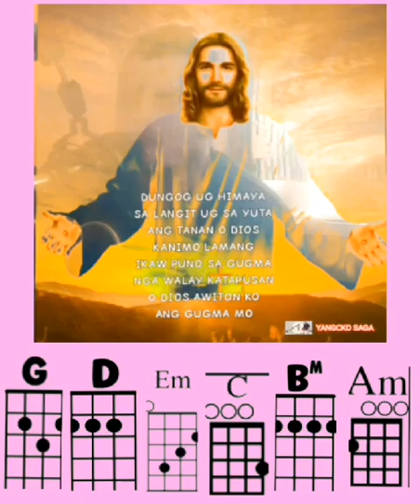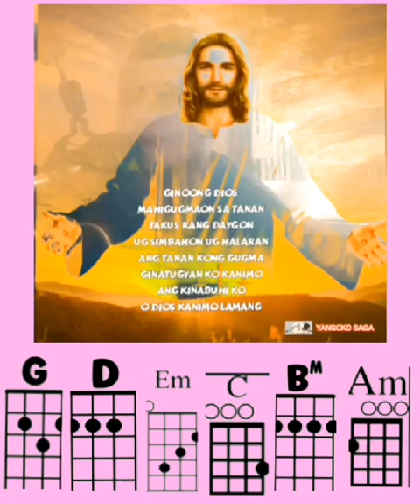DUNGOG UG HIMAYA GUITAR FREE LYRICS AND TABS CHORDS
if u like to learn how to play UKULELE and GUITAR TUTORIAL check my YOUTUBE CHANNEL YANGCKO SAGA go to my Playlist i have so many video there like
* UKULELE TUTORIAL FOR BEGINNERS
* MUSIC
* VLOGGING
* OWN COMPOSE SONG
 and many more thank u 💓 😊